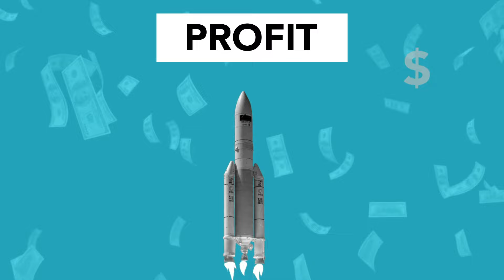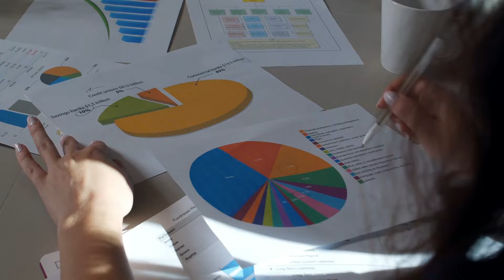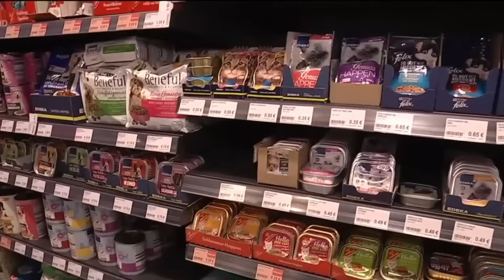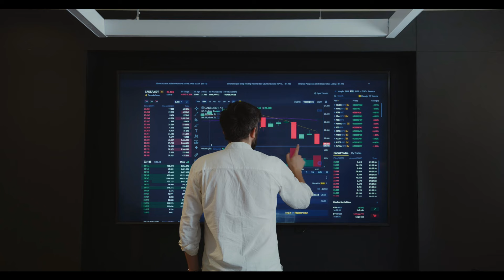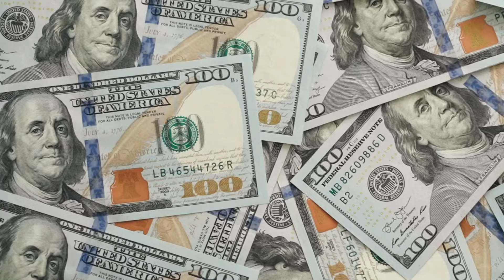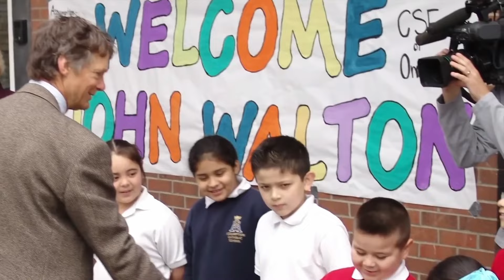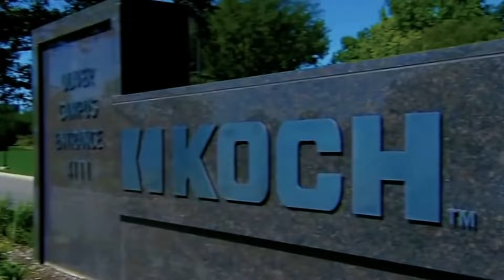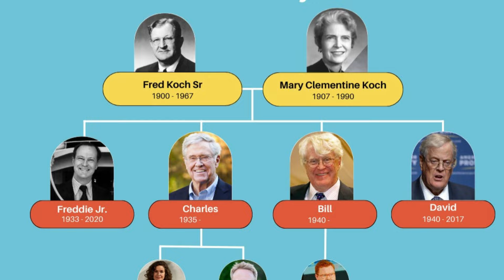第六帝国：5个可以操纵世界的神秘家族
在人类历史上，国王和皇帝曾经拥有绝对的权力，与过去相比。尽管世界和国家的概念在现代社会已经有了巨大的变化，但是今天，世界上仍然有一些家族可以凭借巨额财富掌控人类社会。他们可以在幕后对政治和经济施加巨大的影响力，从而控制数十亿人的日常生活。在今天的视频中，我们将为您介绍其中五个鲜为人知的家族，以及他们都拥有哪些神秘的财富和权力。